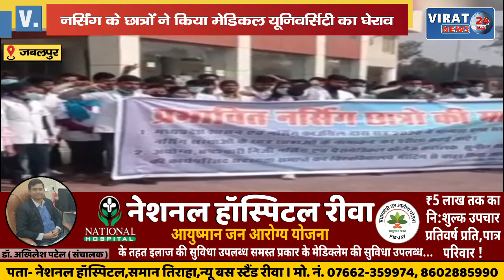मान्यता रद्द होने वाले नर्सिंग कॉलेजों के छात्रों ने घेरी मेडिकल यूनिवर्सिटी, देखिये क्या है मांगें